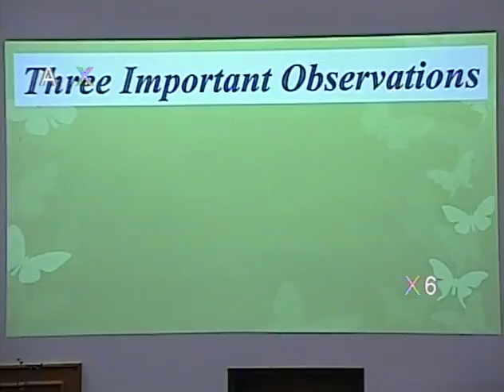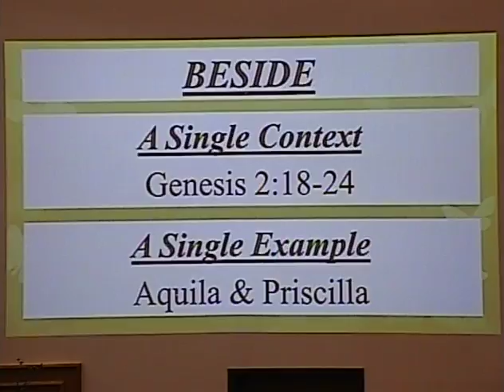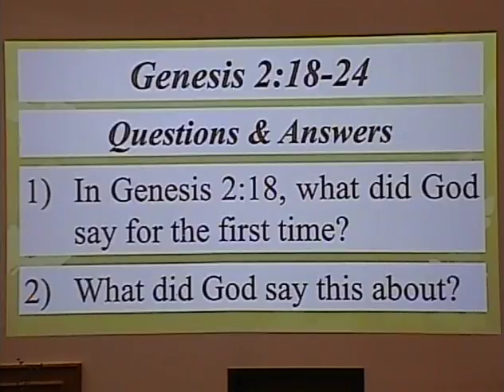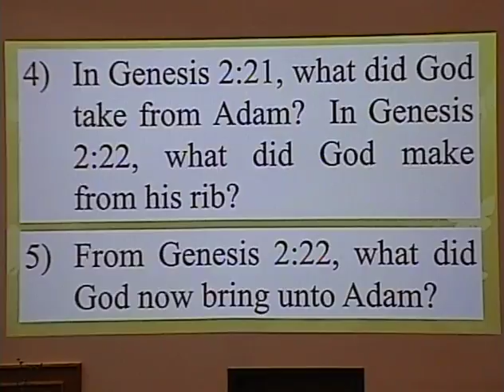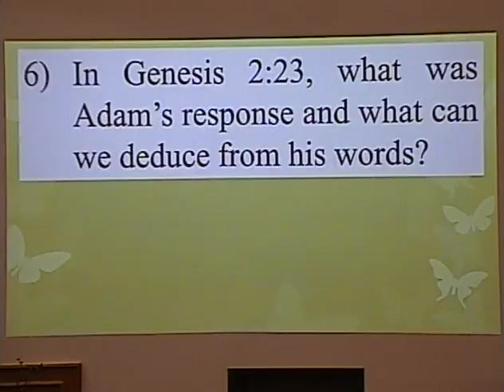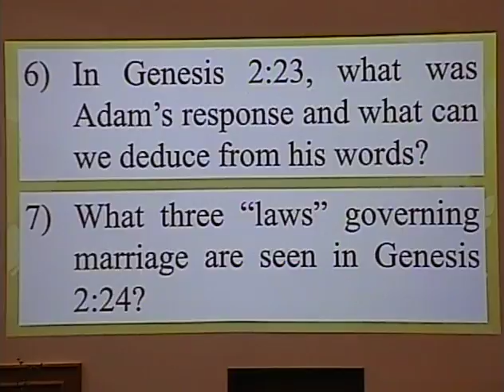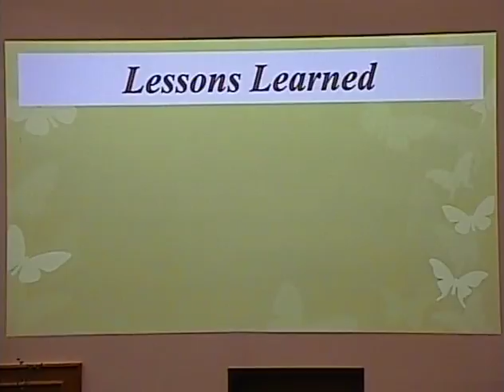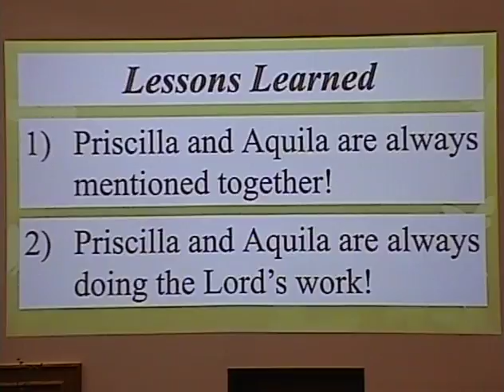Ken Hope 8 21 2016 AM A Womans Place